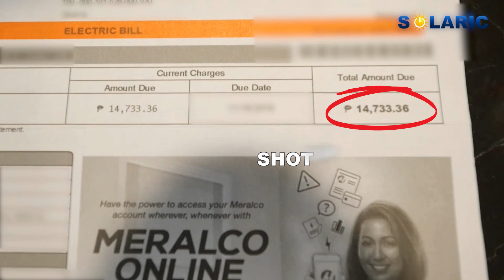Beth and NoMoreTipid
Making Tipid Kuryente Like A Boss!
Guilt-free aircon. Almost every Filipino can relate to making tipid. We have been trained by our parents to make tipid on aircon. Making tipid is saving money by sacrificing something. Sure, it's good to make tipid sometimes, but when there is a will, there is a way.

For decades, Beth made tipid. Then she realized that after many years of saving, she deserved to just leave the aircon on Guilt-free. Di na kaya itiis ang Global Warming. This is the hottest year - ever.

In her world travels, Beth discovered that everyone is using solar panels to make more TIPID - including Germany, Japan, England. They make "tipid" not by sacrificing, but by generating their own energy in the most unpolluting way. Beth was determined to get guilt-free aircon, by using solar power. So she researched, made many calls, canvassed and finally chose Solaric, the ultimate masters in making permanent tipid to an electric bill.

At Solaric, we do not view our service as merely about "selling solar panels", but rather, enabling renewable lifestyles and appealing to Filipino sensibilities of approachability, service, and value. Before we give a quotation, we learn and understand how you use energy. We determine the best ways to maximize your return on a hard-earned investment. We present different strategies to ensure that you achieve your solar goals.

During these times, we encourage that you make tipid water - but aircon in this heat? Well, you really got to give us a call and schedule a site survey. TODAY.